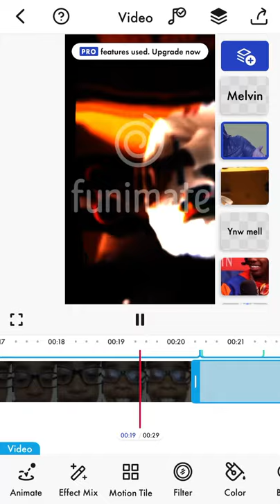Ynw melly edit🔫